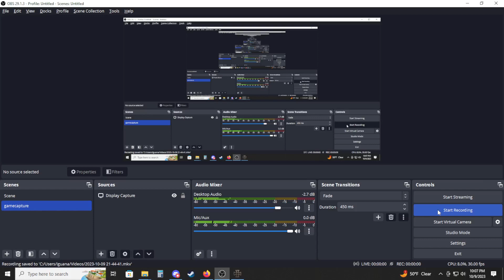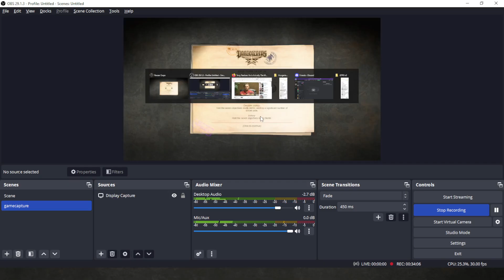(Panzer Corps) GTPG with tweaks Scenario 40 Berlin East (Days 12 - 14)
I finished all of this battle, finally.  DNEOS has stated that he thinks I will lose 2 total units.  We shall see, I have lost 1 already.
Panzer Corps Berlin East Days 12 through ai CA 14

This part of the battle I bring my forces from up north to relieve my weakened units in the South.  It is sorely needed.  While I use my other weakened Northern forces to probe around for weakly held areas.  This will prove lucrative in the long run.  But their forces seem never ending in the south.  Yikes!

I finish off the rest of their Northern assault, but I need to rush units down South as my Center is getting crushed.  I am getting more and more of my frontline units crippled to an unsustainable level.  I do not want to spend my precious prestige, but I also do not want to lose units.  The last round shows me running into the problems with having the boxes checked.  Good Grief!  I wish I would stop making that mistake.

Now that I am having better weather I am running into even bigger problems.  I lose a core unit on this part of the battle.  It was a tough pill to swallow, but at this point of the campaign should be expected.  Any bets on how many core units I lose on this one?  I am still trying to finish the battle.  Hoping this weekend I can get it done so then I can focus on trying Sicily in the Italy Corps Campaign.

Just about the worst weather I could get until the 8th day.  Finally some sun, but will it be enough to make a difference?  My Northern defense is going a lot better than expected.  My Central/Southern defense however is completely collapsing.  Not sure how to handle this as I think I will not avoid losing units.  This is getting really rough.

I am getting backed very quickly into a corner.  Weather is crappy and I am getting pushed hard and fast.  This is going to get real rough real quick.  But right now my auxiliary units are taking the brunt of the attacks.

So already I see flaws in my initial plan and need to improvise already.  This battle is requiring constant reevaluation of what I am doing as what is coming at me is overwhelming.  I am hoping to get a handle on this, but as of right now I am still working through the kinks on exactly what to do.

I go over my initial thoughts on my strategy.  Which radically changes as I play further into the scenario.  In fact I am barely into playing this battle as of yet.  I am finding great difficulty in finding the right time to play as I am working a lot of overtime, and I am spending a great deal more time with family as of late.  I will do what I can when I can with this game, but this scenario is going to tax me to know end, as it should.

So here is a new mod started by the great NICO, way back in 2012.

I am playing on Field Marshall and Rommel difficulty.

Von Thüringen says this is the place to get the final updated mod:

As far as the different units.  I am trying to use a more authentic core force and not just 6 of the same units.  I like unit diversity and I have seen Braccada use that to great effect.  I try something similar.

Hope you are enjoying this new playthrough.